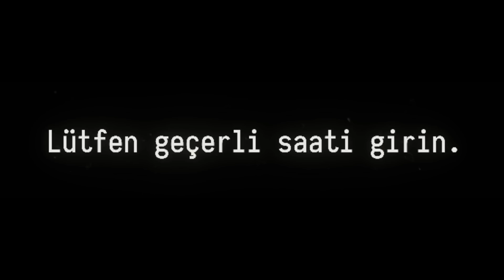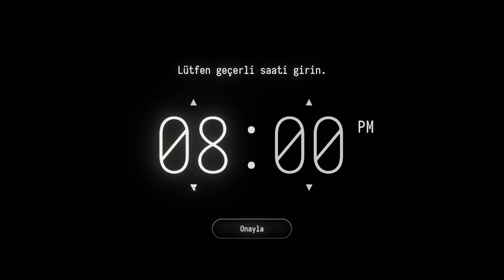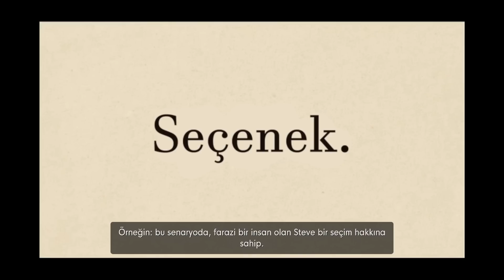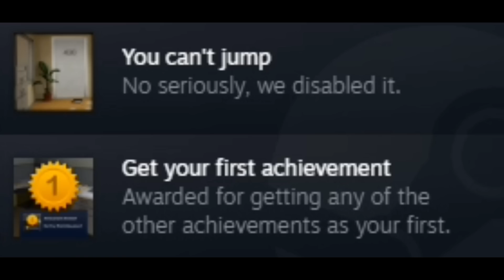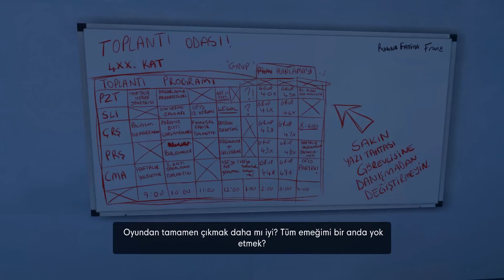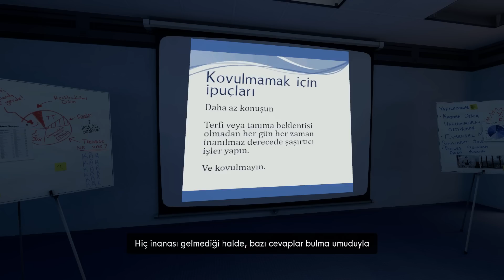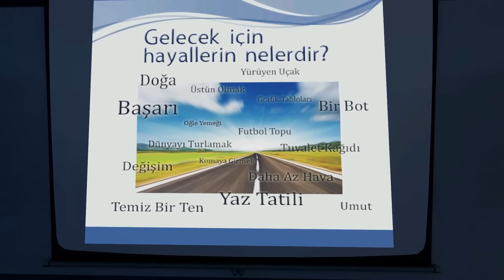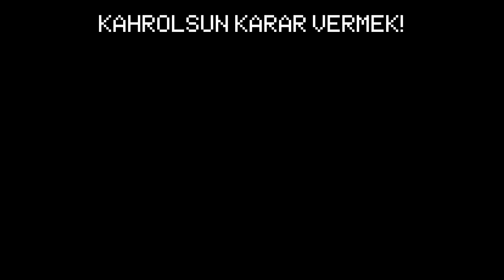KARARLARININ BİR ÖNEMİ YOK! - Stanley Parable Ultra Deluxe #1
Stanley Parable Ultra Deluxe fidyosunun önerilmesi adına açıklamalar kısmına oyunun ismini yazıyorum. Çünkü bu saçma sistem benden bunu yapmamı talep ediyor. İyi seyirler.